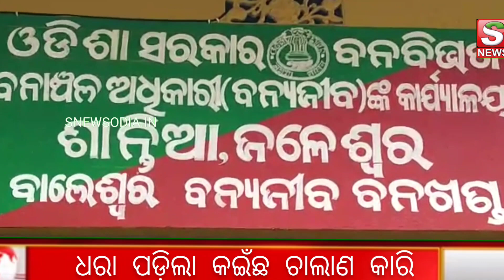ବାଲେଶ୍ଵର ରେ ଧରା ପଡ଼ିଲା କଇଁଛ ଚାଲାଣ କାରୀ ଭ୍ୟାନ... ଚଂପଟ ମାରିଲା ଡ୍ରାଇଭର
snewsodia.in/sakalasathilive.in